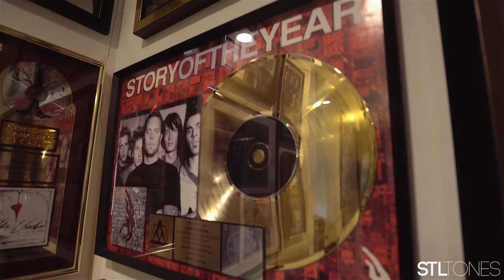Zakk Cervini Producer Kemper Bundle